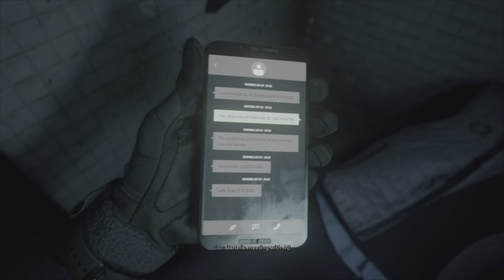Modern Warfare 2 Walkthrough PT 2!! More to come!